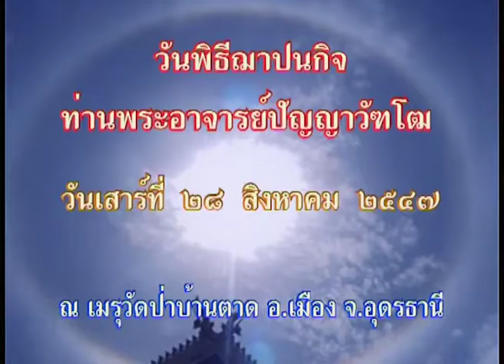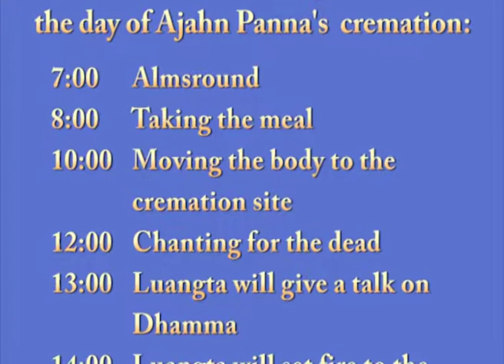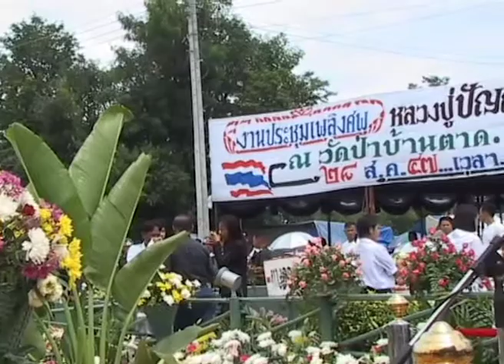Cremation of Ajahn Paññavaddho Part 1 (28 Aug. 2004)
Cremation of Ajahn Paññavaddho (August 28th 2004) in Wat Pa Baan Taad (Part 1)